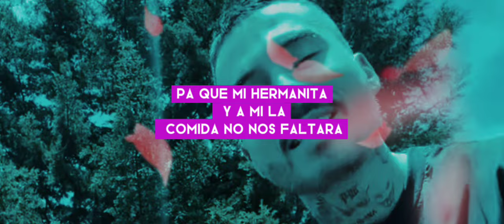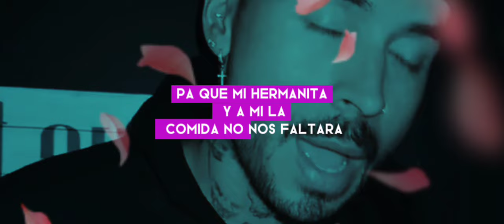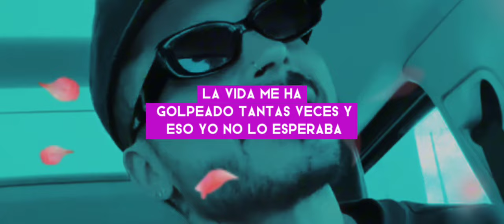Los Caminos De La Vida - REYKON 🤠🥃 | LA MEJOR CANCIÓN PARA DEDICAR A MAMÁ 👩‍🦳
Los caminos de la vida no son como me los imaginaba REYKON
La mejor canción  para dedicar a MAMÁ